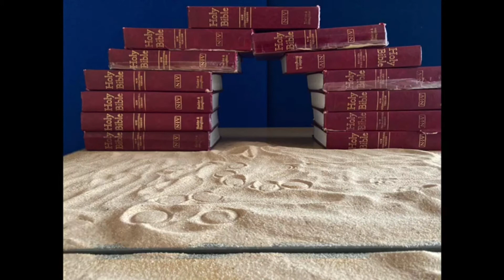David becoming King - Quest Kids